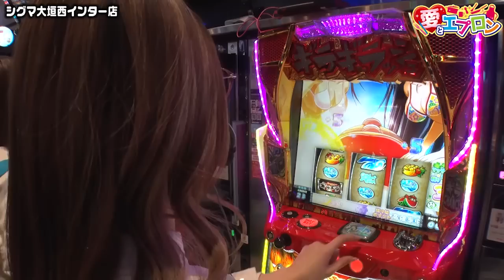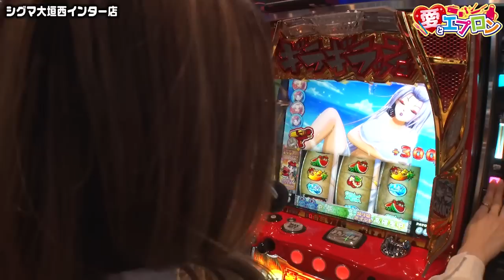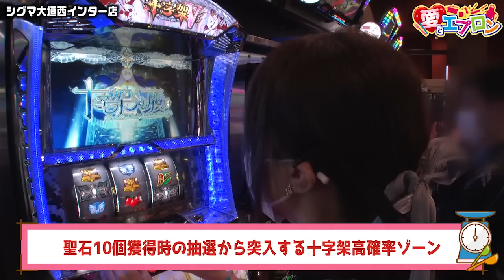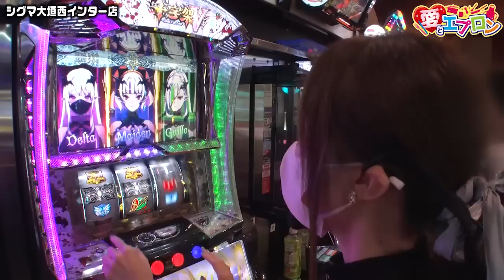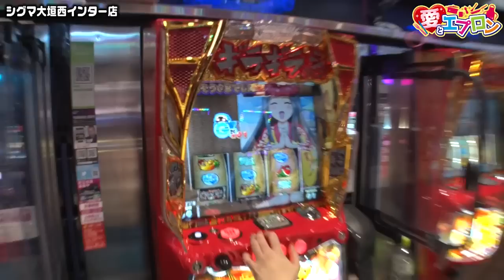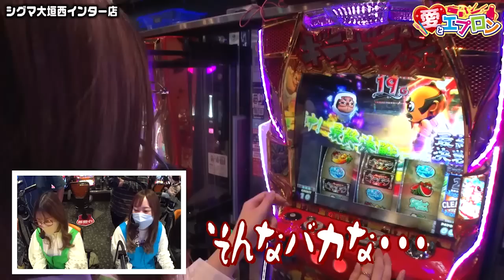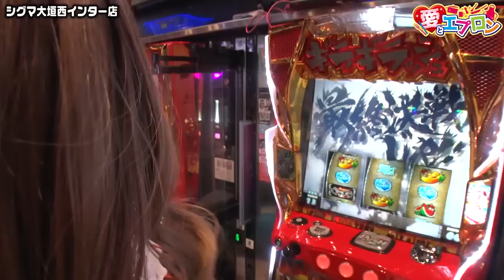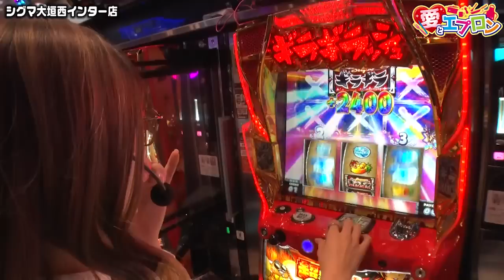『すごい！緑すぎる』神展開に恋憐の語彙力が失われる【愛とエプロン 第18話(1/4)】【超ギラギラ爺サマー】《五十嵐マリア》《朝乃しらす》《恋憐》[ジャンバリ.TV][パチスロ][スロット]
恋憐の謎のこだわりによりエプロンカラー変更で実戦スタート!!この行動が功を奏したのか、初当たりから完走確定の激アツ展開が巻き起こる!!

■実戦台：超ギラギラ爺サマー、十字架5